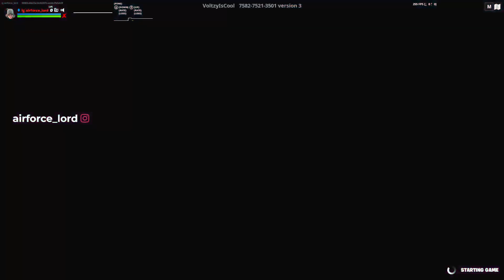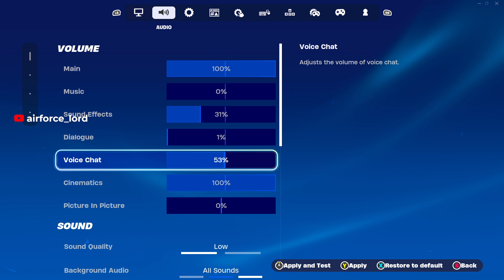IM BECOMING THAT GUY / !HIM/ T'D UP /LIL will / 33/365/ !slogan1 / !slogan2-6/TURN ME UP 😤💯/ T